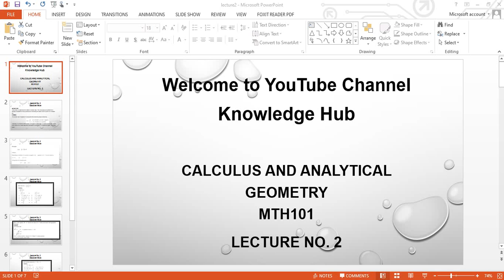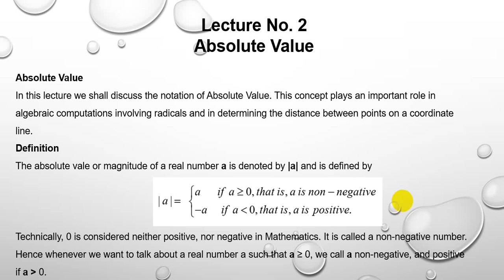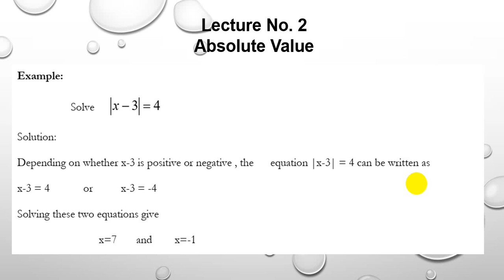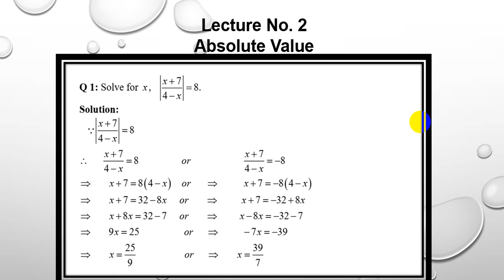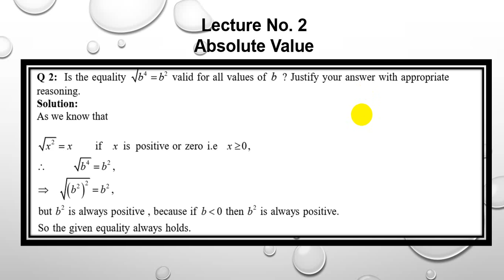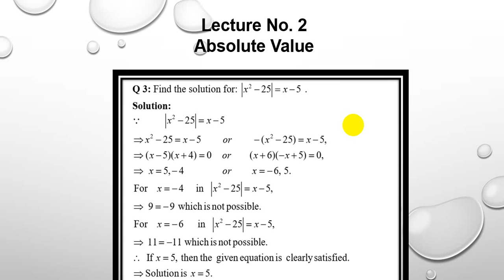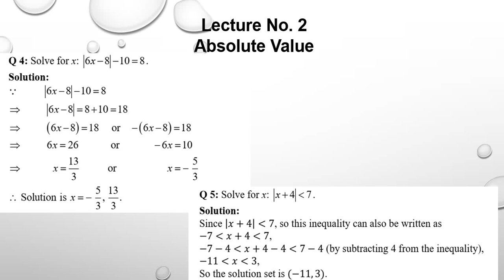2 # Absolute Value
Knowledge Hub
Description
Calculus And Analytical Geometry MTH101 Lecture 2
Topic= Absolute Value